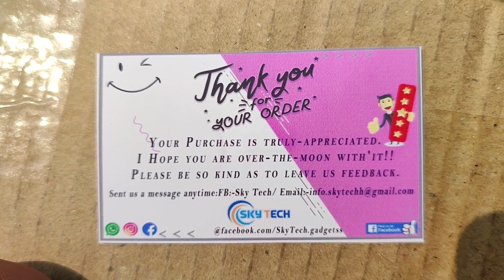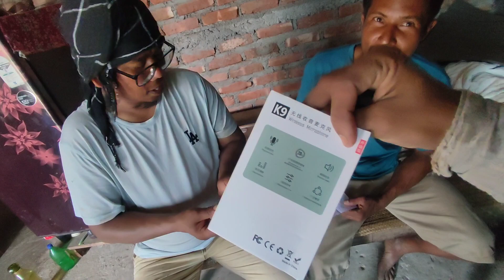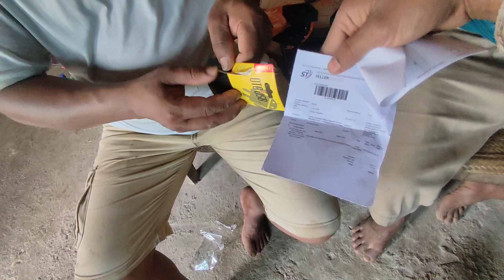K9 Wireless Microphone aako din Hami Unboxing gari heryo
Mic highlight

■Brand: No Brand
■Model: K9 Dual
■Connectivity: 2.4GHz
■ Interface: USB-C
■Microphone pattern: Omnidirectional
■Charging time: 1.5h
■Working hours: 5H
■Input voltage: DC4.8-5.4V
■Charging port for Lightning/for Type-C
■Battery capacity: 80mAh
■Transmission Distance: 10 m barrier, 120 m barrier free

For more